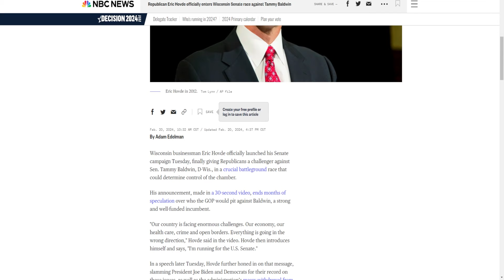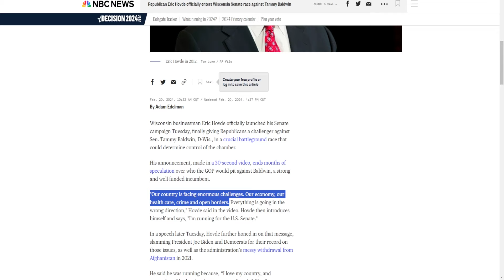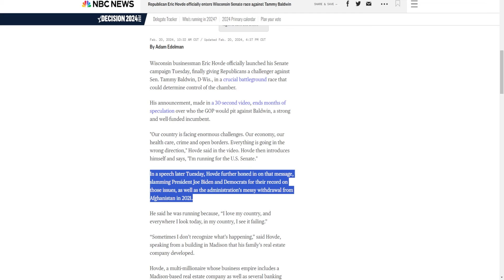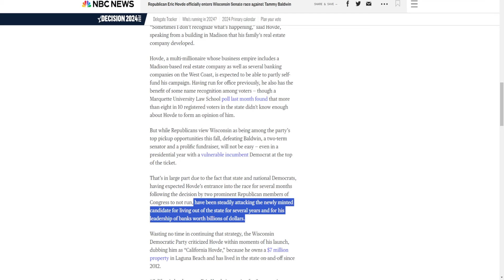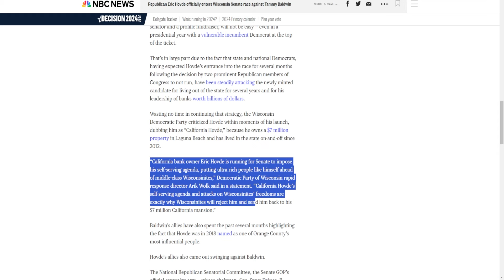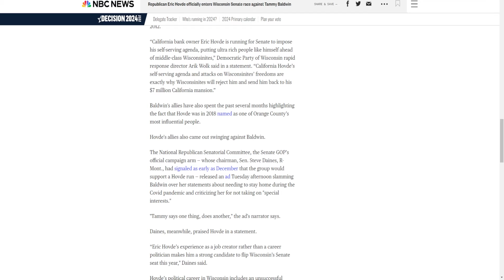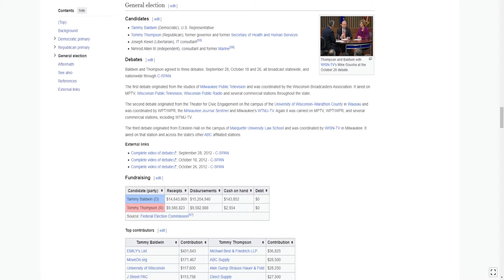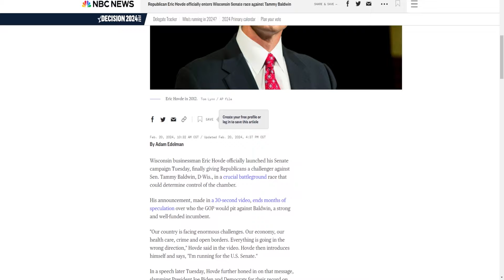Wisconsin Republicans Might Be In Trouble!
Eric Hovde has entered, but he has some major questions surrounding him!